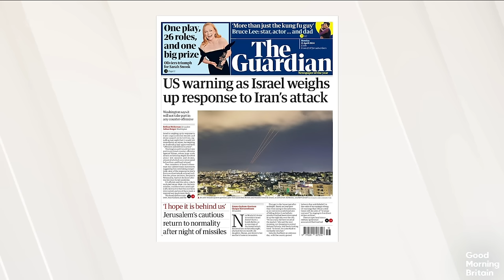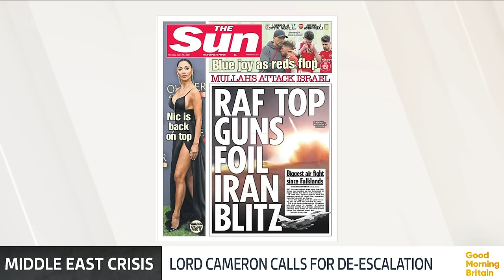Crisis in the Middle East: Iranian Attacks on Israel Leaves Region 'On the Brink'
Israel has vowed revenge on Iran after the missile and drone attacks that took place on Saturday night. US President Joe Biden hosted a meeting of G7 leaders on Sunday, and a UN head has said that this attack has put the region 'on the brink of war. Susanna and Ed discuss the ongoing conflict and the possibility of escalation with Andrew Pierce and Kevin Maguire.